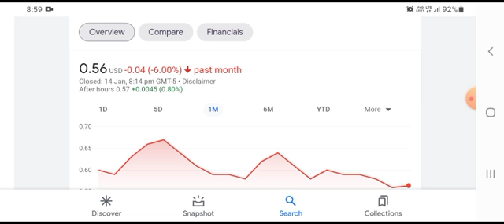SNDL Stock Will Make Millionaires! (SNDL Stock Analysis) | Sundial Growers Stock Price Prediction